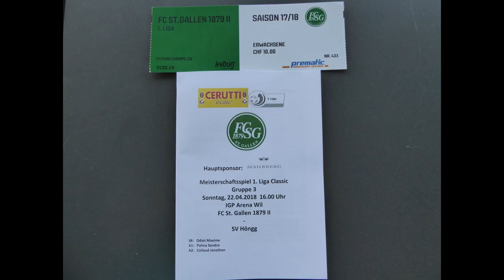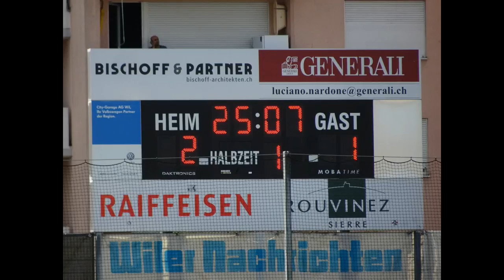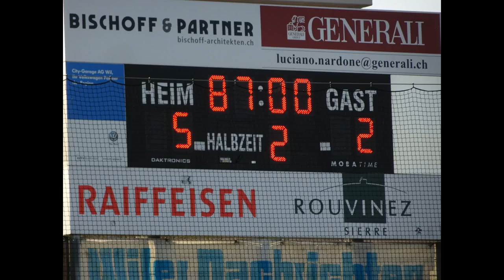FCSG II SV Höngg 22042018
Bergholz, Wil - Stadion - IGP-Arena, SR : Odiet Maxime
Zuschauer : 150
Tore : 15' Nicolas Eberle 1:0, 19' Nicolas Eberle 2:0, 25' Patrick Pereira 2:1, 36' Alessandro Kräuchi 3:1, 65' Pascal Forny 3:2, 70' Ajet Sejdija 4:2, 85' Nicolas Eberle 5:2